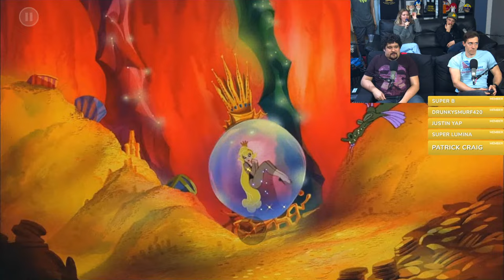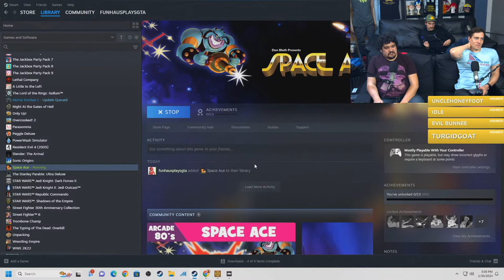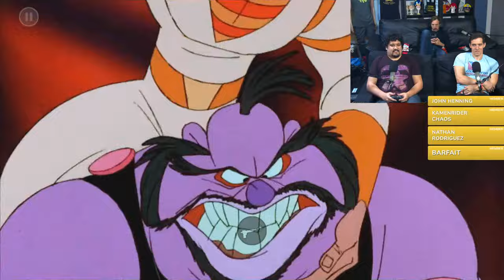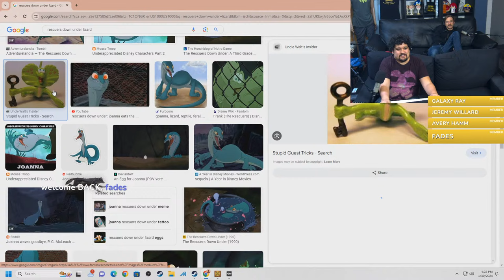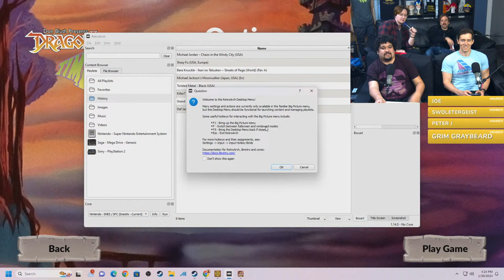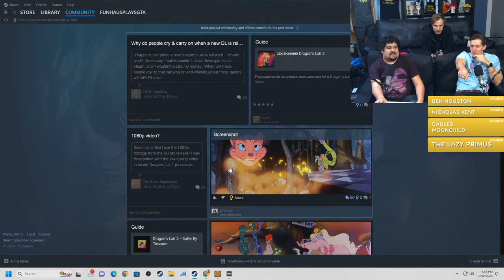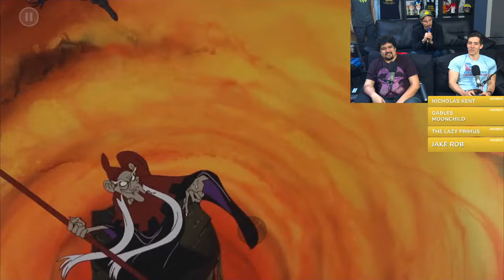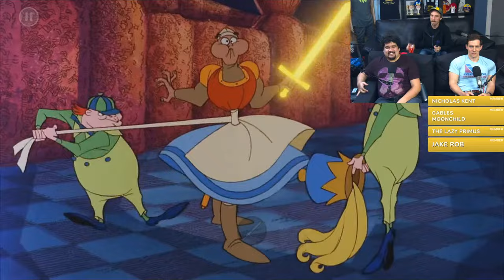Don Bluth Gamestravaganza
James and Jacob are finally living the dream and playing some Don Bluth games, baby!